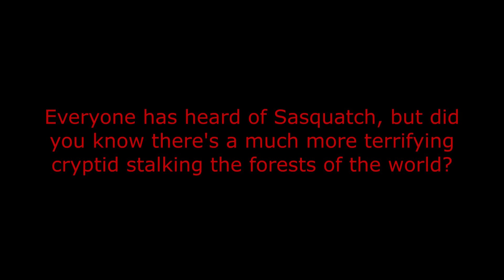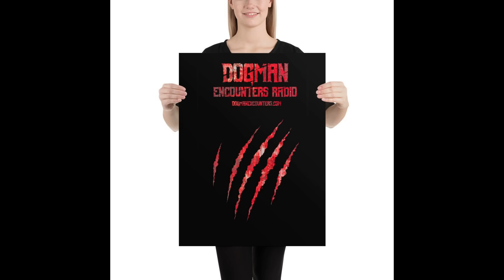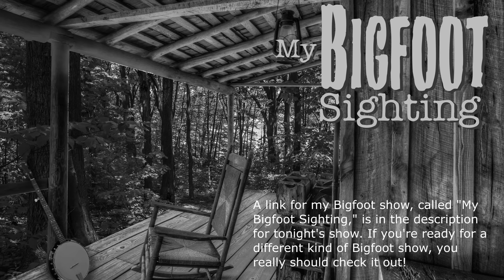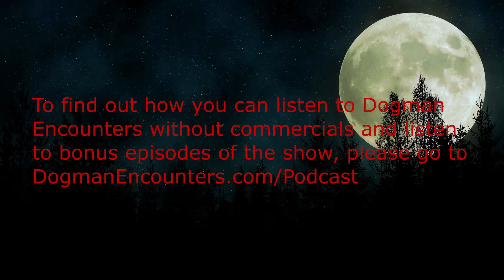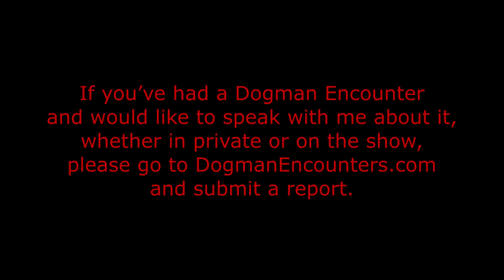I Thought It Was a Giant Wolf… Until It Stood Up! - Dogman Encounters Episode 532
Tonight’s guest, Adam, is a prospector who lives in Newfoundland. While it would be all too easy to think that Newfoundland would be one of the last places you’d ever have to worry about having a Dogman encounter, Adam is living proof that’s not the case. You see, Adam has had multiple Dogman encounters there, all of which he’s going to talk about, on tonight’s show. We hope you’ll tune in and listen to him do that.

My Bigfoot Sighting YouTube Channel @My Bigfoot Sighting